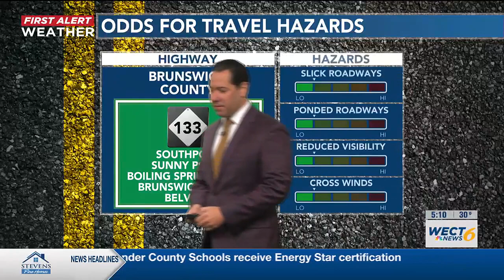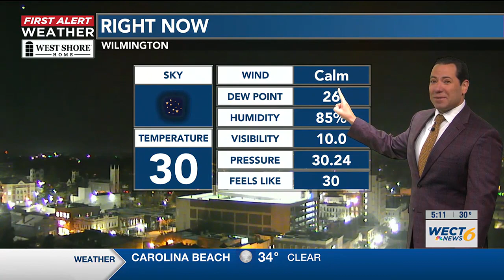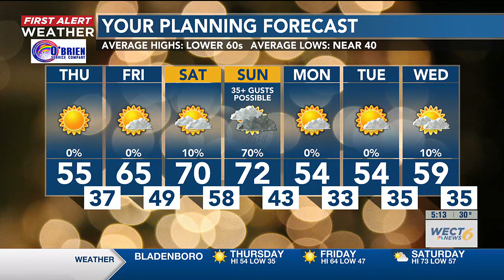Your First Alert Forecast from first thing Thu., Dec. 7, 2023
Your First Alert Forecast from Thu. morning, Dec. 7, 2023...